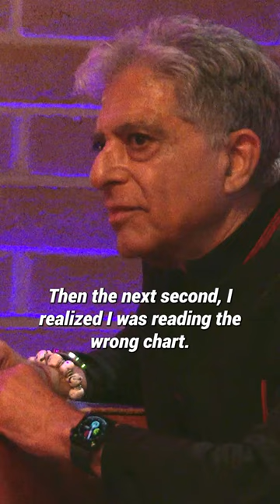When Deepak Told the Wrong Patient he had Cancer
Listen to the Show on all Podcast Apps "Club Random with Bill Maher"

Bill Maher and Deepak Chopra randomly riff on true identity, preparing for the end, being chased by the monster that is death, Mother Theresa’s crisis of faith, Bill and Deepak’s spiritual journeys, the morality of spiritual transcendence, how the placebo effect is real, and how we are all just playing a part.